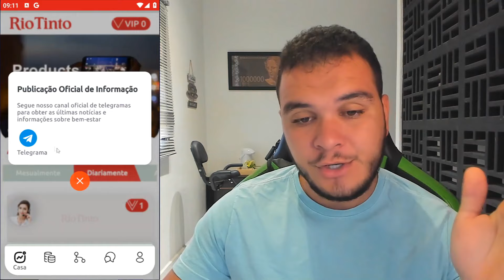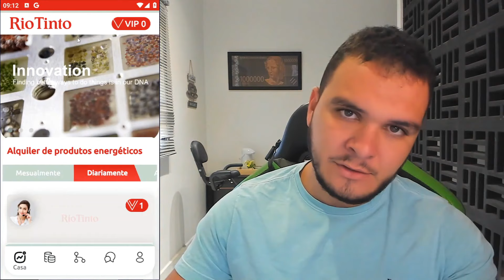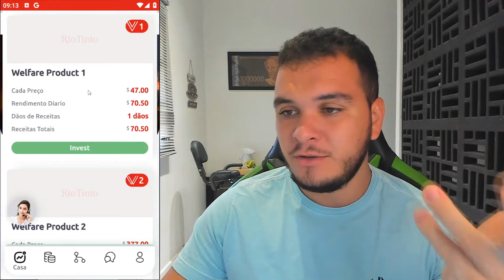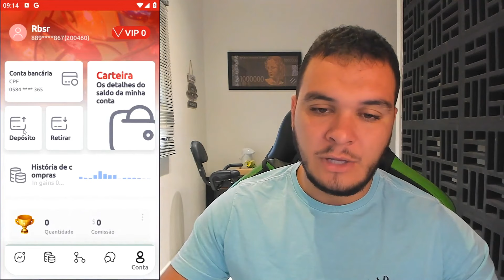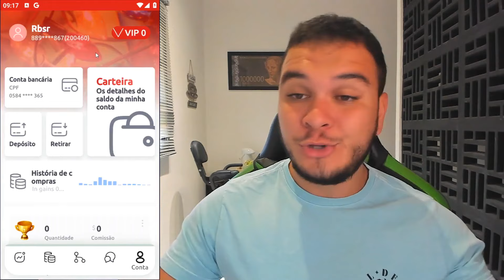Ganhe R$400,00 Sem Fazer Nada [Paga NA HORA via PIX] GANHAR DINHEIRO em CASA 2024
Como ganhar dinheiro sem fazer nada dormindo em 2023. Está procurando um aplicativo para ganhar dinheiro em casa? Você acaba de encontrar, basta seguir o passo a passo desse vídeo para ganhar dinheiro online.

aplicativos pagando é o que todo mundo gosta para ganhar dinheiro na internet, sabemos que aplicativos para ganhar dinheiro são uma ótima fonde de renda extra. Nesse vídeo, eu mostro um aplicativo em formato de plataforma que ganha dinheiro de verdade, ou seja, um aplicativo de ganhar dinheiro online. Esse aplicativo é uma novidade para ganhar dinheiro na internet.

Esse app de ganhar dinheiro é incrível. Então se você quer aprender por aplicativos que dão dinheiro de verdade. Hoje, eu vou te mostrar um app que ganha dinheiro de verdade. Esses aplicativos para ganhar dinheiro funciona e você ganha renda extra.